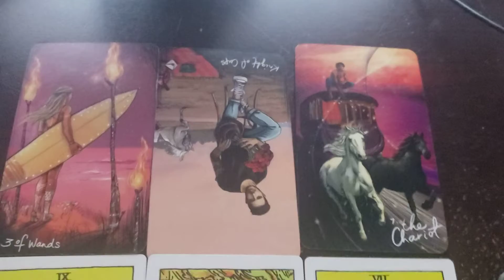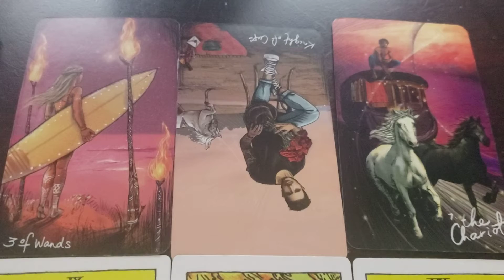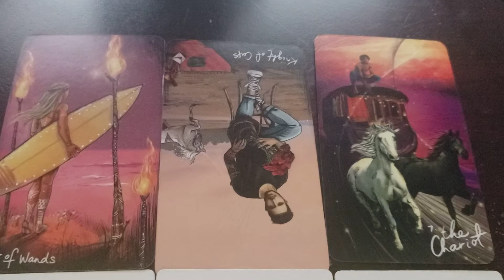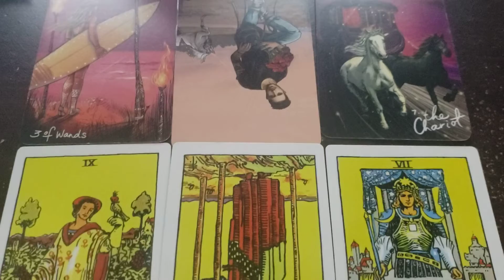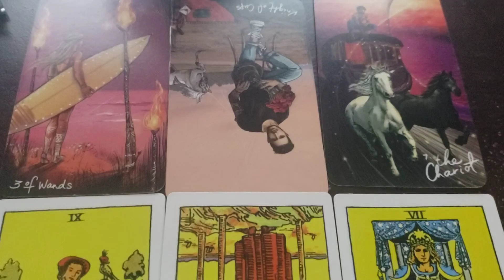Aries ♈ You vs. Them | Waiting for Them to Make a Move 🧿 | 7/27/22